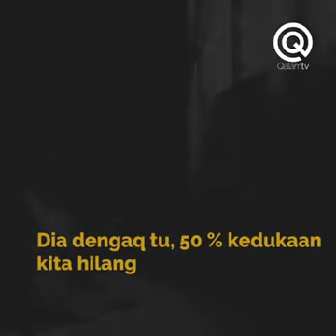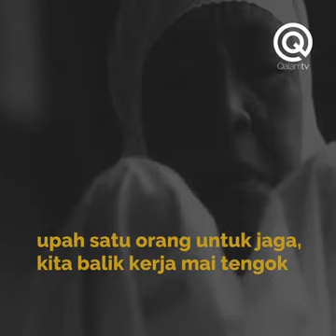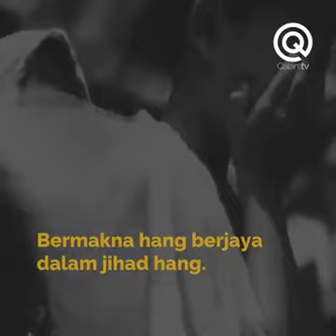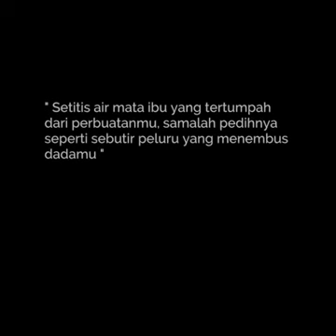Hargai ibu..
Jasa ibu..